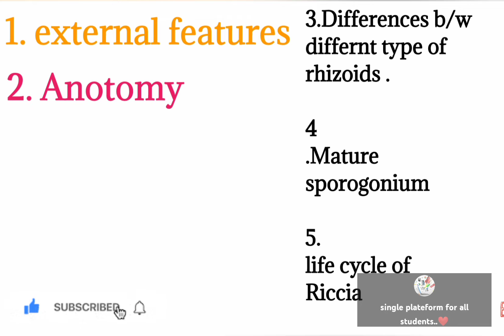Ricca // last year quetions // internal structure / bryophytes / bsc 2sem. first year✍️✍️